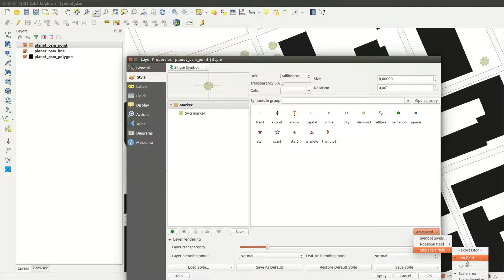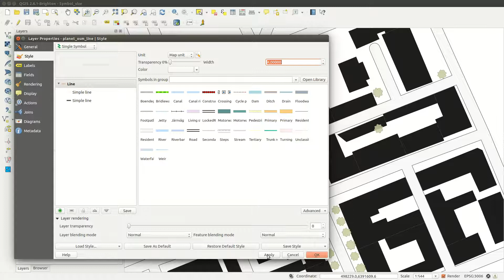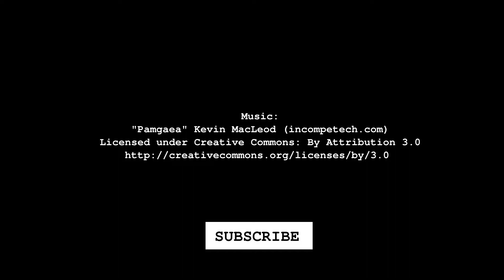QGIS Quick Tip - Working with Individuality and Scale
By applying a random value to size and rotation you can fake individuality for you map symbols.

And by setting your symbol values in map units instead of milimeters, you can adapt the map to different scales.